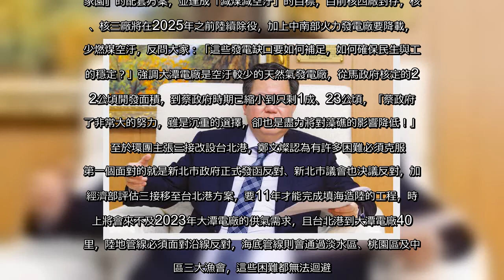✅ 藻礁公投連署可望突破60萬大關，桃園市長鄭文燦晚間在臉書以近2000字談藻礁，細數上任後保護藻礁的政績，並拉中央大學背書，直指2015年中大並未建議將大潭列為保護區，並劍指新北，點名三接改設台北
✅  藻礁公投連署可望突破60萬大關，桃園市長鄭文燦晚間在臉書以近2000字談藻礁，細數上任後保護藻礁的政績，並拉中央大學背書，直指2015年中大並未建議將大潭列為保護區，並劍指新北，點名三接改設台北港，新北府會都反